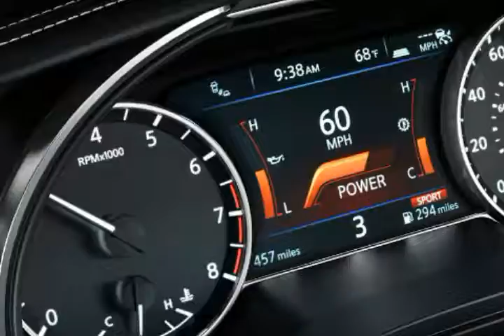2017 Nissan Maxima Interior